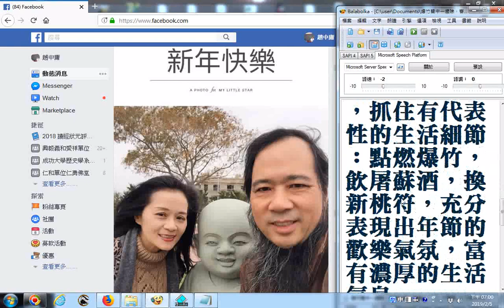爆竹聲中一歲除，春風送暖入屠蘇